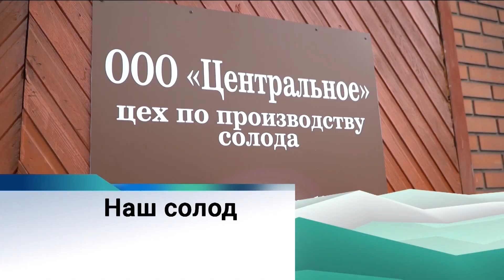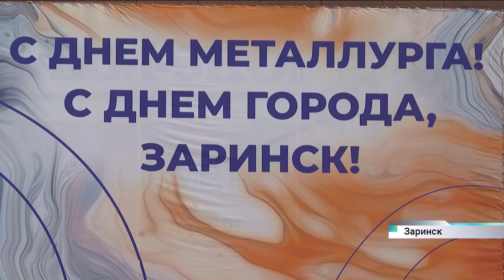Новости Алтайского края 17 июля 2023 года, выпуск в 20:30